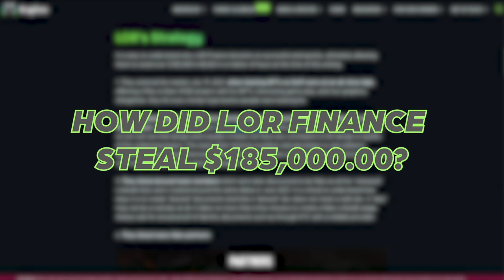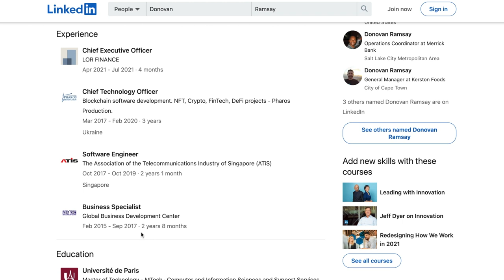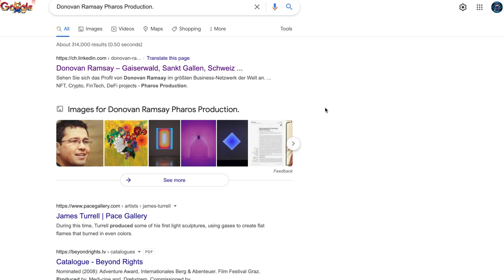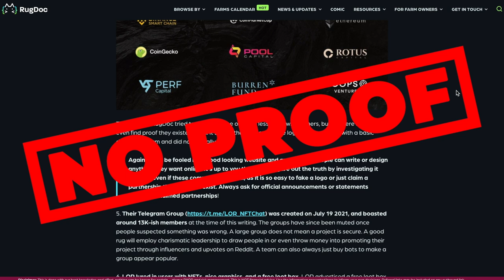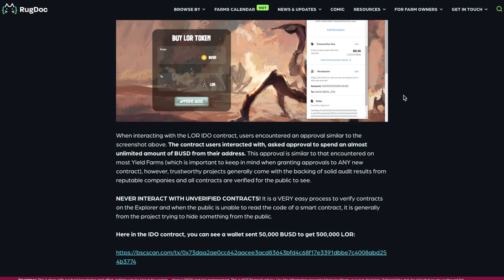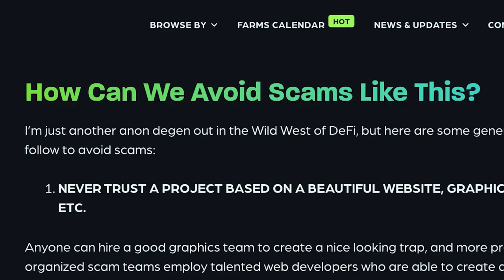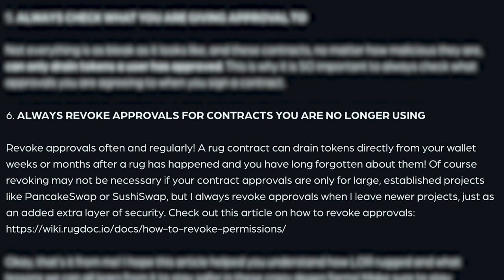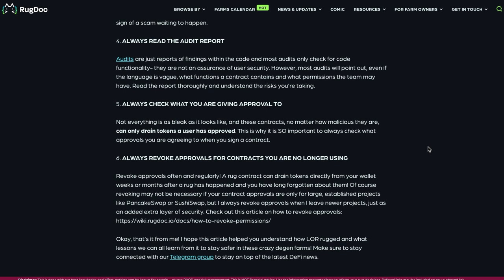How Lord of the Rings Stole $185K in This Exploit! (6 Yield Farming Super Tips for Risk Management!)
A new project called Lords of the Ring Finance (lor.finance) recently hard rugged most of its users, where they not only stole tokens staked in the platform, they pulled tokens directly from user wallets if a user approved their contract.

How did they do it and how can we avoid situations like this in the future?

In this video, I will share what I found by digging into this rug, and give some recommendations on how we can be more prepared against similar scams in the future.
📚 Resources 📚

RugDoc is a DeFi community-centric team with a mission to create a safer environment in cryptocurrency and Decentralized Finance.